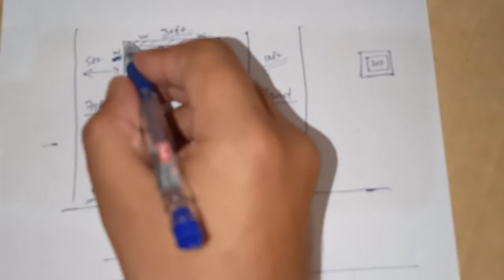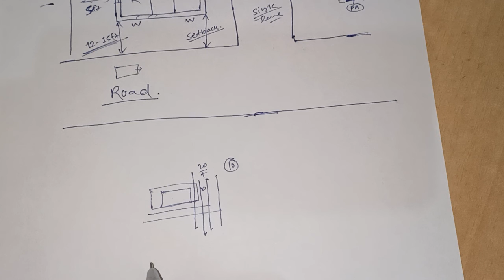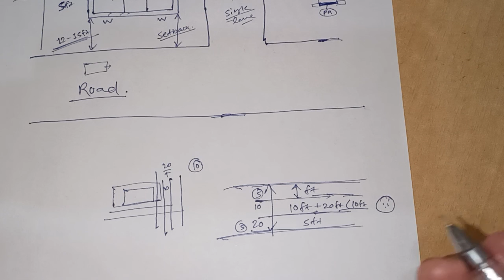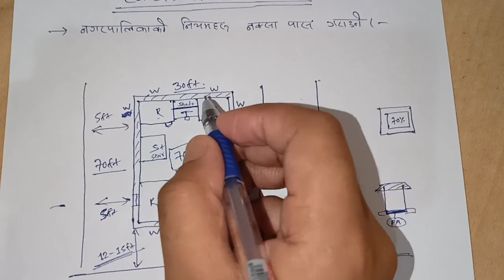Municipality Rules for Making House in Nepal | नक्सा पास गराउन सुरुको नियम | नगरपालिकाकाे नियमहरू ।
Civil engineering power,Nepal,Nepali,building drawing,civil engineering,civil engineering nepal,er sailendra Yadav,gaubikash ko ghar banaune niyamharu,ghar banaune niyam,ghar banaune niyam haru,municipal rules for house making in nepal,municipality Rules for Making House in Nepal,nagarpalika ko niyamharu,nagarpalika naksa pas garne niyam,setback kati xodne,municipality rules for making house in nepal. | नक्शा पास गराउन सुरुको नियम |,rules to build house in nepal